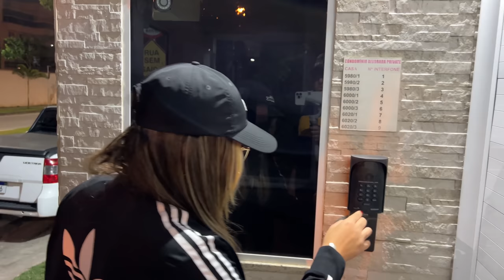FOMOS NO ENDEREÇO DOS IMPOSTORES E ACABAMOS PRESOS 😱😱😱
Fala galera beleza. No vídeo de hoje REVELEI QUEM SÃO OS IMPOSTORES E AGORA TUDO FAZ SENTIDO 😱😱😱